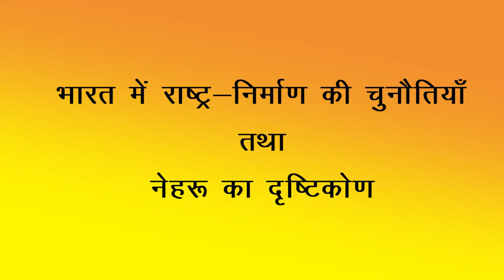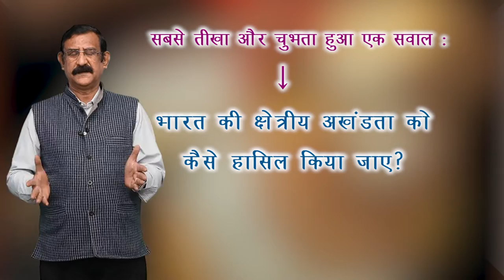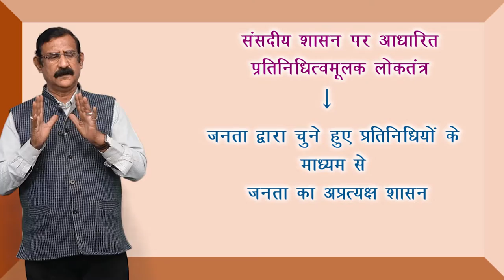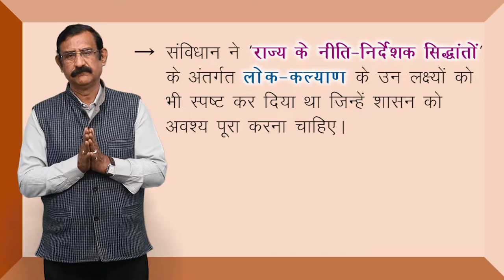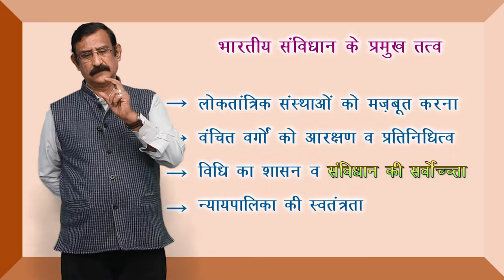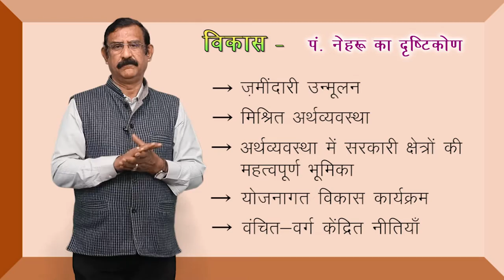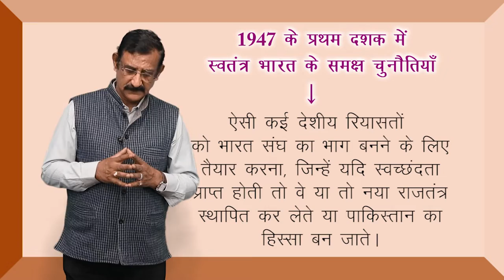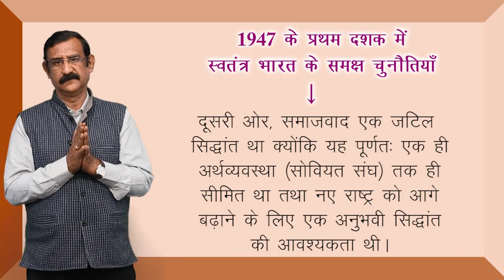CLASS 12th POLITICAL SCIENCE | CHAPTER - राष्ट्र - निर्माण की चुनौतियाँ